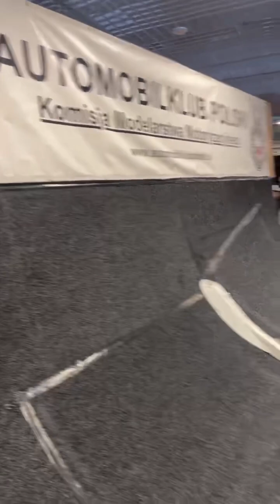Halowe Mistrzostwa Polski samochodów RC off road - IV runda Nadarzyn 11-12.03.2023 wyścigi cz1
Zawody super samochodów wyścigowych zdalnie sterowanych RC na pilota .